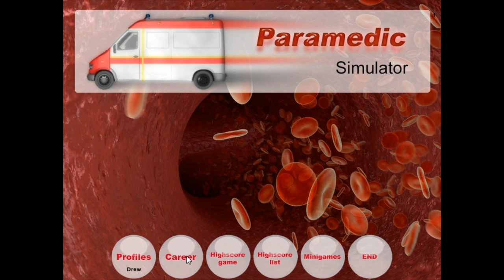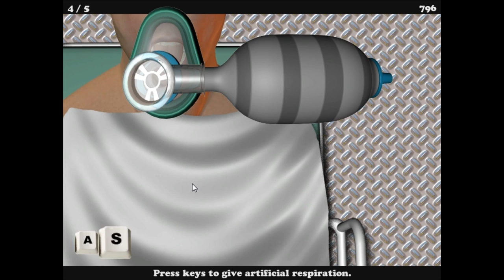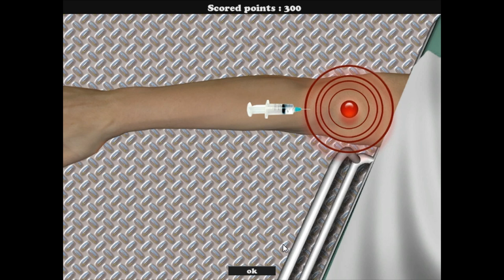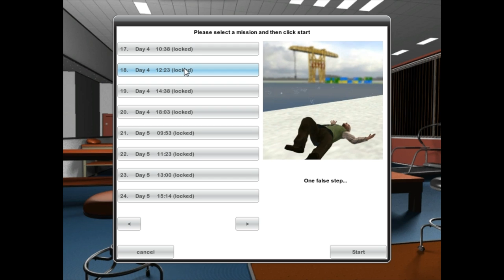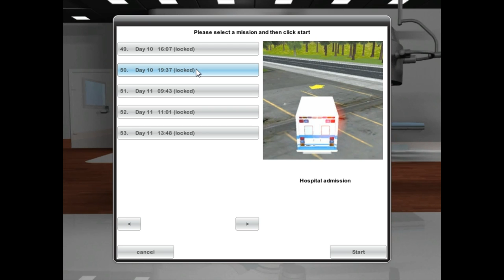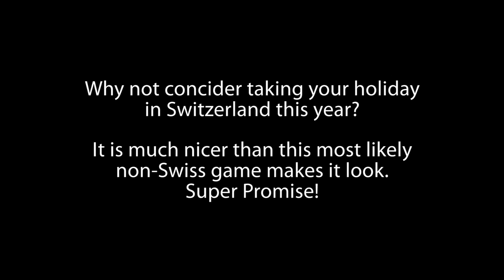Drew Plays: Ambulance Simulator (Part 2)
Where Drew returns to the Oddly Flat World to drive an AMMMMBULLANCE.

The dialogue is a little out of sync with what is going on. Sorry about that.